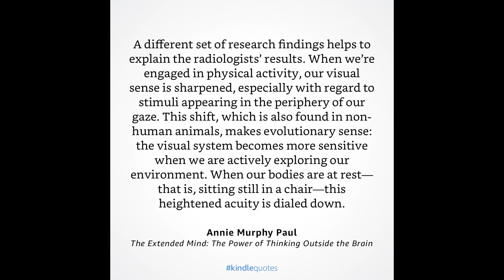How Your Vision Influences Your Posture and Movement: What No One Talks About.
You visual system is the biggest influence on your posture and movement. Your brain uses your vision to move you through space. Acuity in terms of 20/20 vision is not necessarily what we need. In fact, seeing better than 20/20 often restricts our movement because it makes us overfocus our eyes and drops off our peripheral vision processing. Peripheral vision is what our brain uses to position us, to posture us, in space.